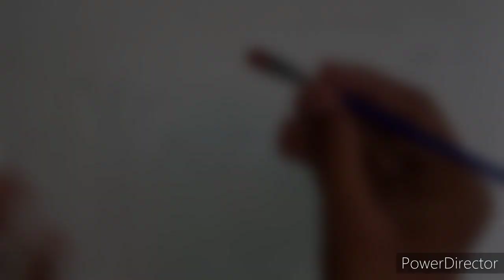How to Draw "Flying Iceland" Water Colour.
Satya Prakash 🎨